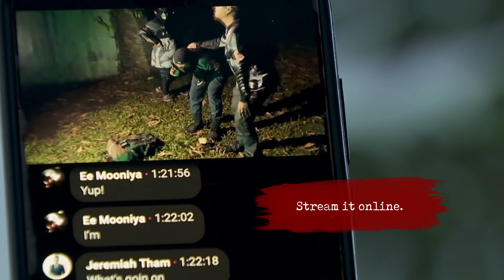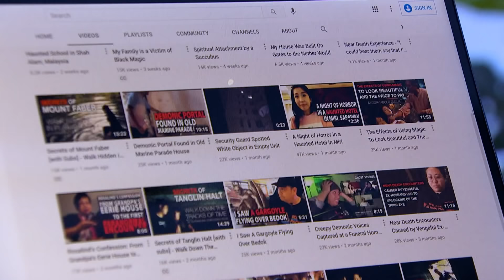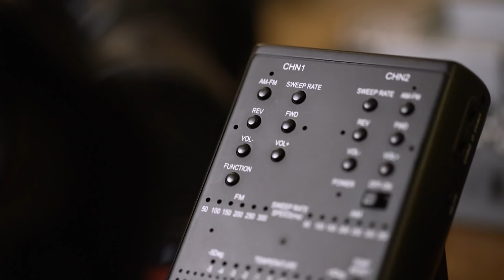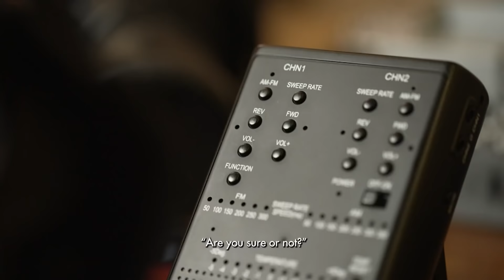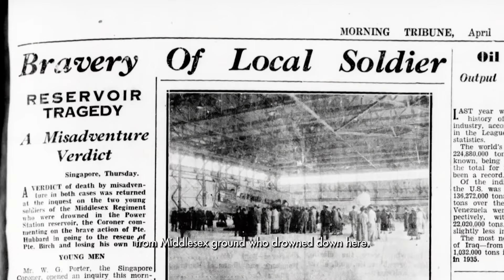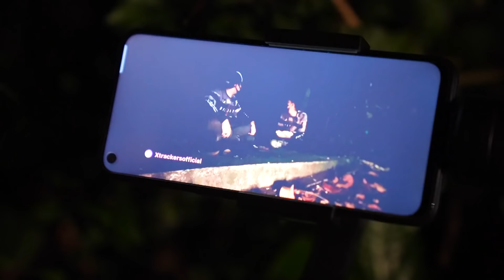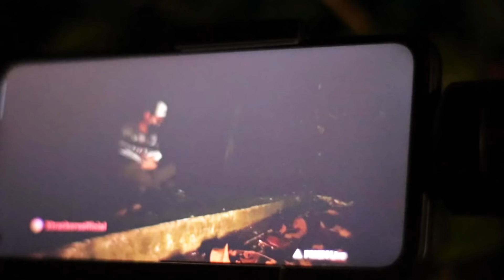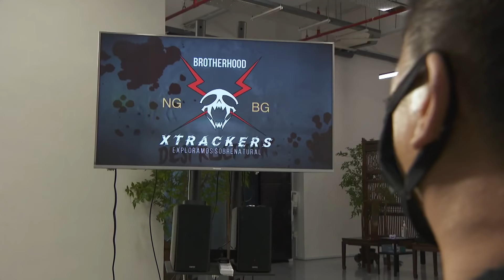Singapore's Ghost Hunters: Who Are They? | On The Red Dot | Full Episode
Intrepid Rozz takes a jaunt to the haunted side, as she delves into the ghost hunting community in Singapore. What draws them to the paranormal, and what makes them stay?

She meets with the X-Trackers, one of the oldest ghost hunting groups in Singapore. Before she can follow on their ghost hunting expedition, she must first pass a courage test as an initiation rite. The test itself proves to be more than she bargained for, and she is left shook by what happens.

Rozz also discovers that modern day ghost hunters spend thousands of dollars on pseudo-scientific equipment, all to record evidence of the paranormal.

But before Rozz can undertake her maiden ghost hunt, she first has an encounter with the creepiest doll ever.

*This programme is rated NC16 - restricted to persons aged 16 and above

About the show: In this web-only series, follow Rozz (Rosalyn Lee) as she immerses himself in some of Singapore’s most peculiar pastimes, becoming a card-carrying member of these fringe communities.